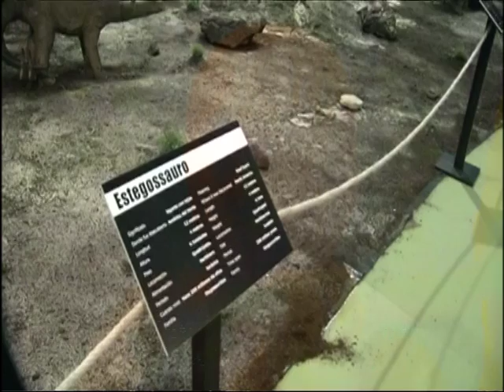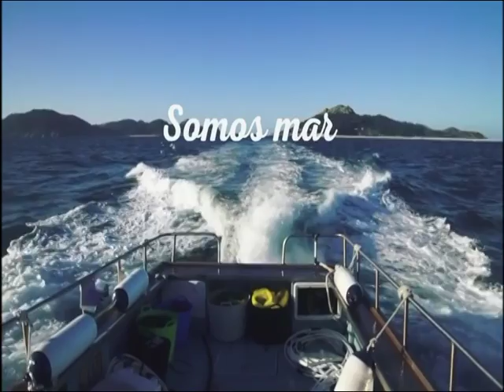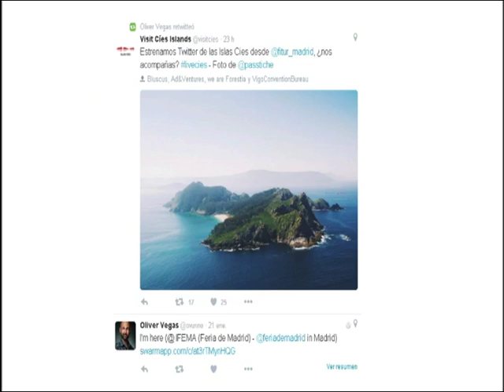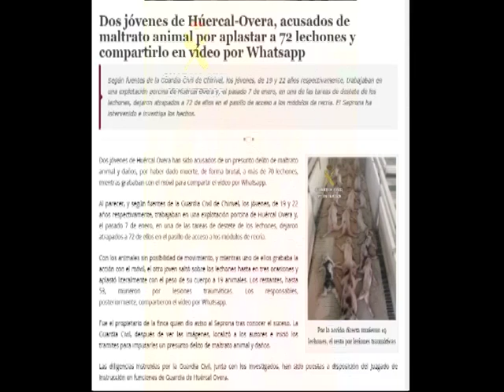PLATÓ ABIERTO, 22 enero